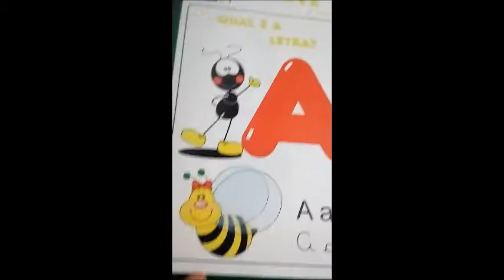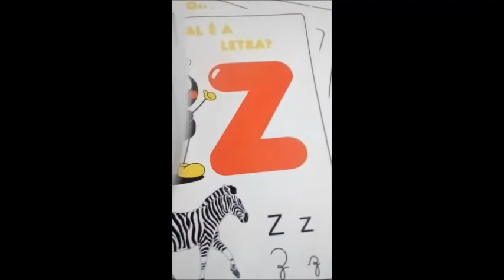SUGESTÃO DE ALFABETO PARA SALA DE AULA SMILINGUIDO#Simone Pauluke Cópia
SUGESTÃO DE ALFABETO PARA AS SÉRIES INICIAIs
quem tiver o interesse de adquirir o alfabeto deixe seu e´mail